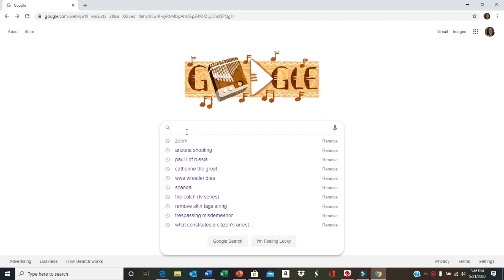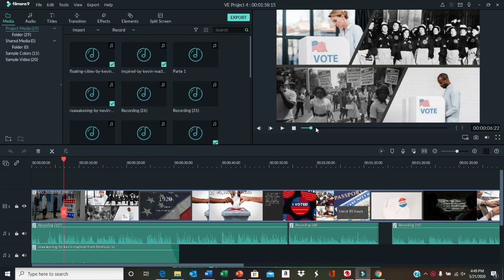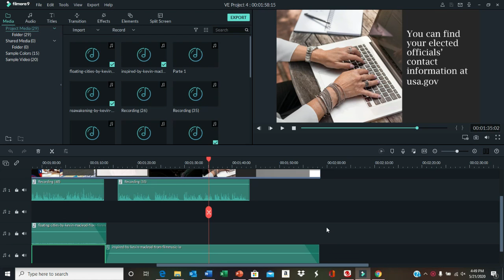CESF Youth Voice, Youth Vote (15) Griselda Camacho, CSU Sacramento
California Campus Compact’s Community Engagement Student Fellowship (CESF) program is a 4-month initiative specifically designed to support student leaders advancing service, service-learning and community engagement at California Campus Compact member campuses throughout the state.
Upon successfully completing a term of service of at least 50 hours, students receive a $500 scholarship from California Campus Compact. Students are engaged in providing direct service to the community or supporting a service-learning program, or both. Students are involved in addressing every major issue confronting California & beyond– from access to and success in higher education to economic development, health disparities to homelessness and poverty.
California Campus Compact secured funding from an anonymous donor to select a special cohort of CESF Fellows in Spring 2020, to coincide with the upcoming elections in 2020.  Selected students would focus their service on some aspect of voter engagement (ie, voter registration, voter education, youth-centered candidate forums) and youth voice (finding out what young people care about; providing opportunities for young people to be heard on issues, etc).